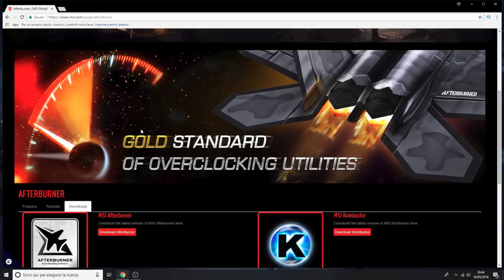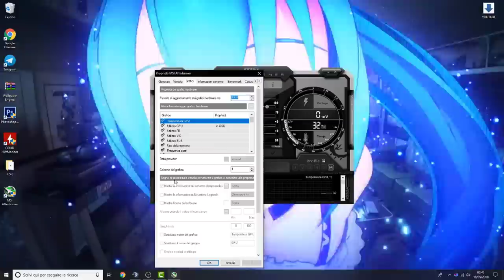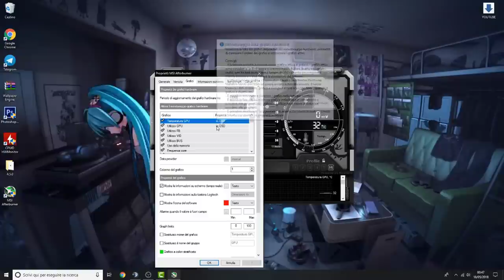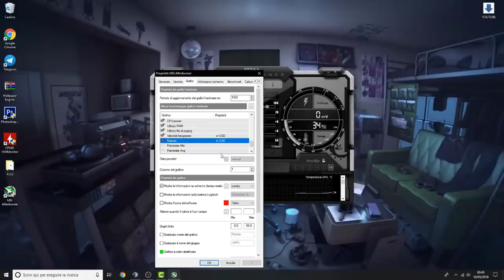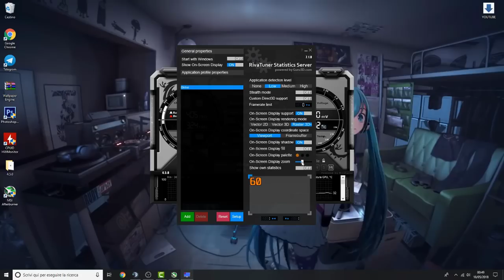[TUTORIAL] Come impostare le STATISTICHE a SCHERMO durante un gameplay - MSI AFTERBURNER + RIVATUNER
E SOLO PER OGGI! Una guida su come impostare le statistiche a schermo durante un gameplay, in questa guida spiegherò come scaricare MSI Afterburner e Rivatuner e come settarli!

▷ Se avete bisogno di un consiglio su configurazioni pc, periferiche gaming e altro contattatemi a questa mail: